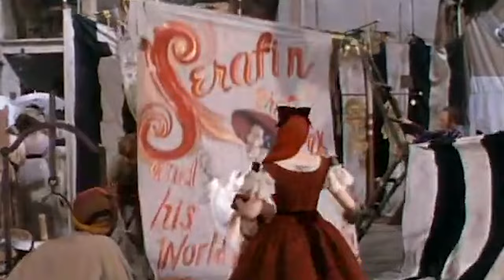Judy Garland: The End Of The Rainbow (Documentary)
Recall the poignant memory of Judy Garland, the globally renowned actress and singer celebrated for her captivating performance as the female protagonist in the acclaimed musical "End of the Rainbow." Blessed with natural talent, Judy earned widespread acclaim from critics and received numerous awards from Hollywood. Yet, behind the glittering facade of her success, Judy's tumultuous life journey left her fans heartbroken as they witnessed their beloved idol grappling with the shadows of addiction. To delve further into the intricacies of Judy's life, be sure not to overlook this video.